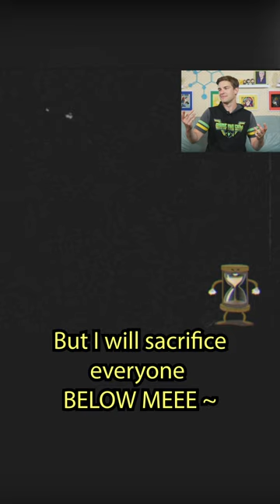Humble this King!!!